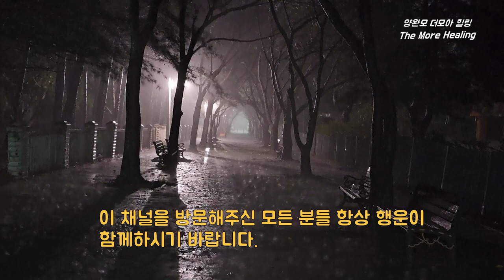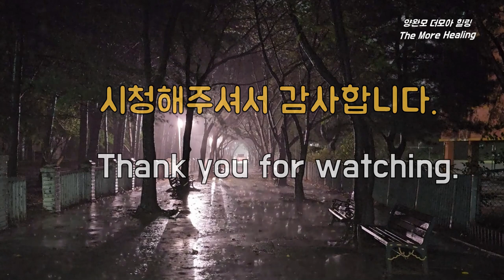엄청난 폭우 밤비가 들려주는 수면을 위한 최적의 빗소리 폭우빗소리, 마음까지 시원하게 해주는 빗소리asmr 백색소음, Relaxing Heavy Rain at Night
밤에 쏟아지는 엄청난 폭우가 만들어주는  수면을 위한 최적의 빗소리,
마음까지 시원하게 해주는 백색소음.
스트레스와 불면증을 잊게 해주는 폭우 빗소리.
명상과 휴식, 공부와 집중, 빠른 수면에 도음을 주는 자연의 소리입니다.